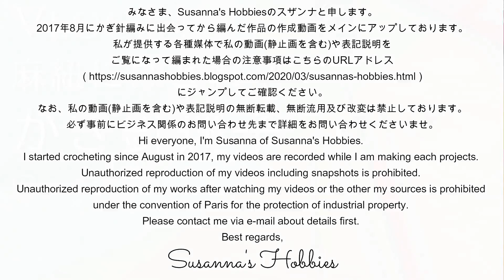かぎ針編みVlog.64「麻紐のかぎ針求めて迷子中」 Crochet headache ”What's the best hook for jute twine?" かぎ針迷子 スザンナのホビー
どのかぎ針も麻紐には合わない気がして迷子中です
麻紐を気持ちよく編む難しさに直面、、、
いろいろ使いながら感想を述べてます
よろしければ参考にしてみてください

【リクエストに関するお願い】
リンク先をクリックして必ずお読みいただき、ご同意の上お申し込みください。

L♡VE
Susanna